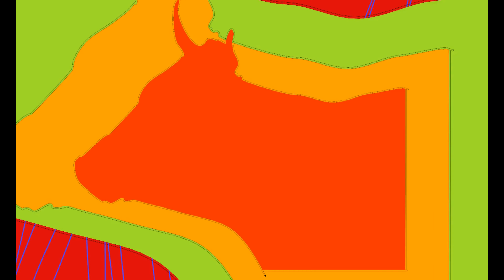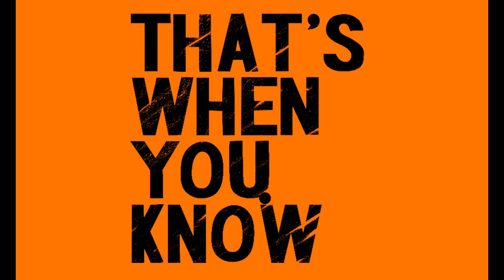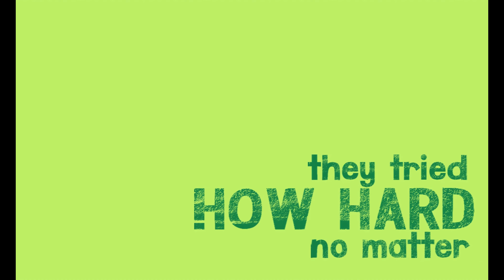Blokeacola - Bullets and Condoms (Official Video)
Thanks to John Carroll for this fantastic video.